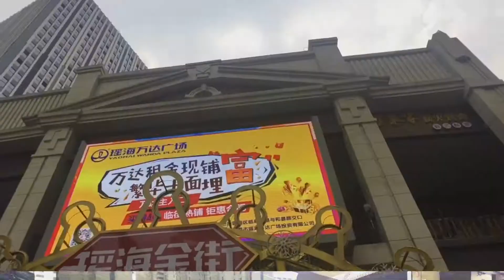台灣人在合肥Vlog#5 瑤海萬達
大陸萬達集團在去年2016/9/9
於合肥瑤海區開的第三家萬達百貨商場
在合肥還有酒店和主題樂園
萬達集團王建林有錢又任性
用100億打造合肥萬達城

乾脆整個「合肥」直接改名叫「萬達」